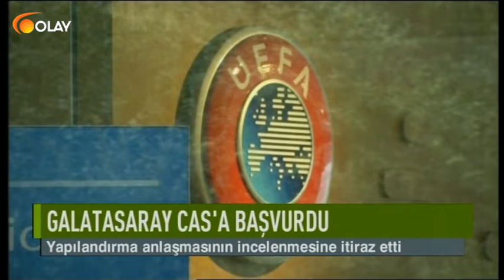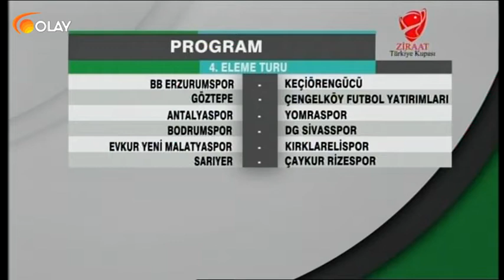Ana Haber Spor - 16-10-2018